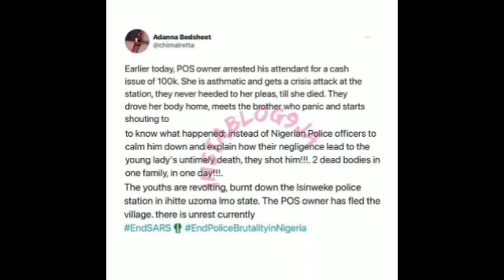SAD! NIGERIA POLICE TURNED THIS FAMILY INTO MØURNIŃG BY TURNED THEIR 2 PINKIN TO RIP IN IMO STATE😭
COS  OF 1K  NIGERIA  POLICE  ARRESTED ASTHMATIC GIRL. SHE GOT AŤŢACK IN THE STATION AD DI3 THE CARRY HER .BODY TO THE FAMILY HOUSE ONKY TO MEET HER BROTHER..AS HE WAS SHOUTING .CRYING D POLICE  ALSO  TURNED HIS TO RIP..IN UZOMA   IMO STATE ..AMGRY YOUTHS NOW  BRUNT DOWN POLICE STATION; LILIAN WHO  HER HUSBAND  TURNED TO RIP..FAMILY  NEED JUSTICE  FOR  HER